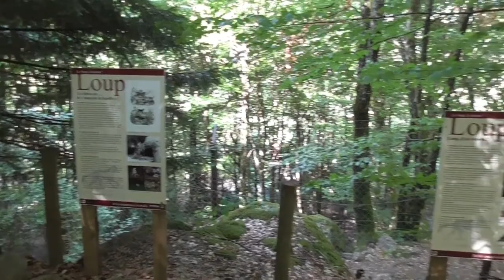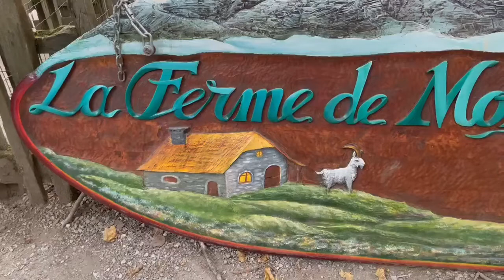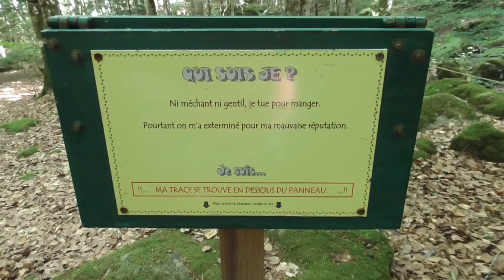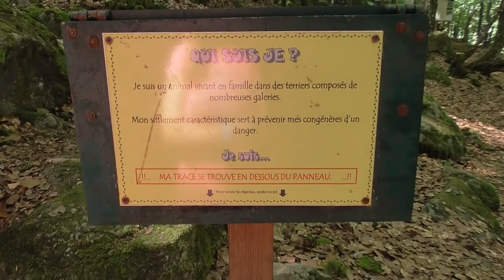La maison des Loups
Hey salut les zamours, aujourd'hui on se retrouve pour un nouveau vlog. Nous avons passé une journée à la maison des loups et comme toujours, je vous emmène avec nous.

Bon visionnage.

Vous aimez mes vidéos? Vous voulez en voir plus?

Bisous, Bisous

Angélique